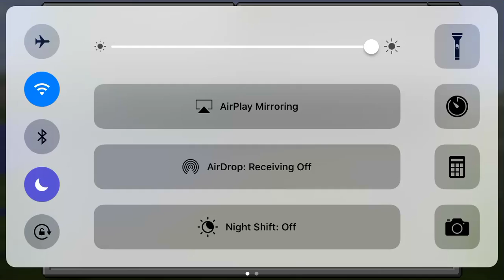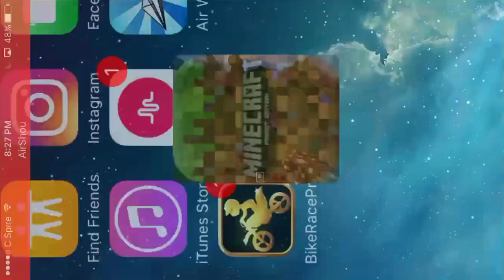Blowing up 100,000 TNT in mine craft PE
Channel name:Flash Banged